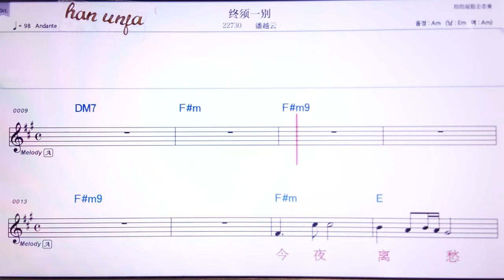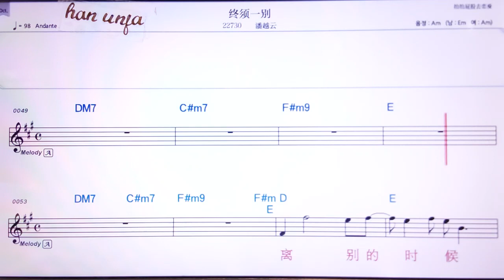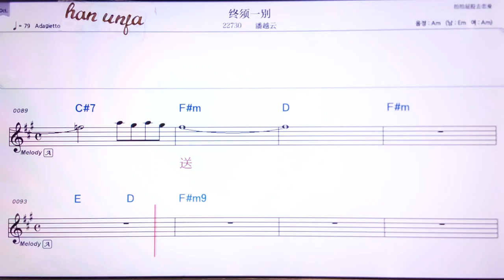💖쭝쒸이비에/ 판위에윈 👍Karaoke With Sheet Music/MR,노래방, 악보, 코드,